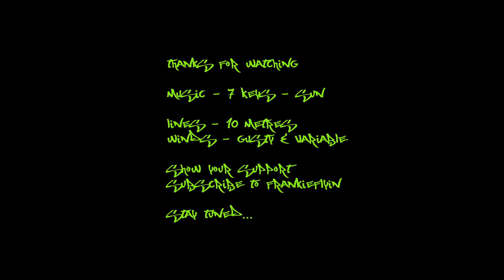Revolution Reflex XX - Peace Park - SYDNEY (Tower) with Frankie